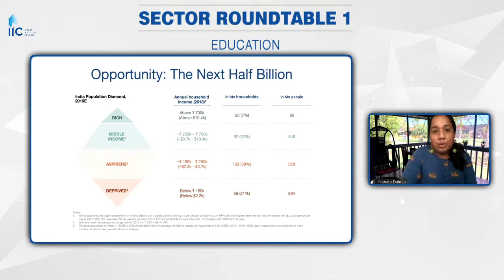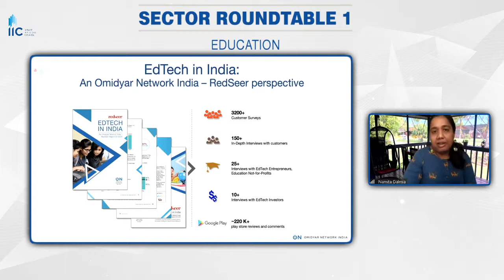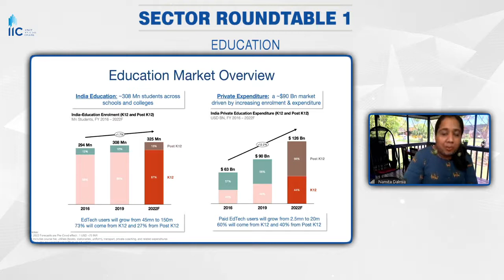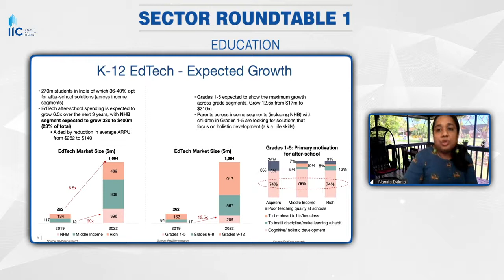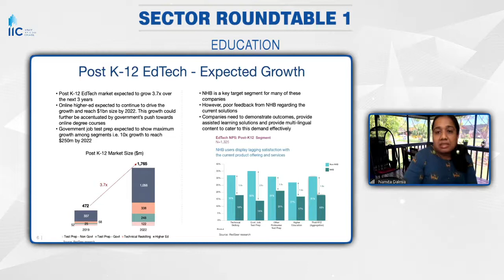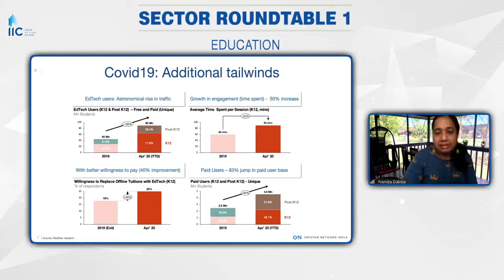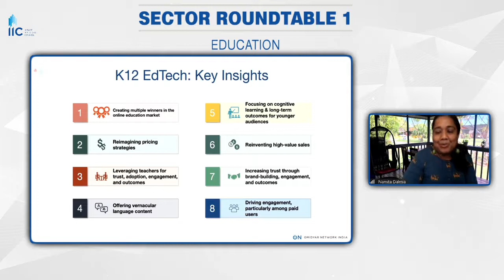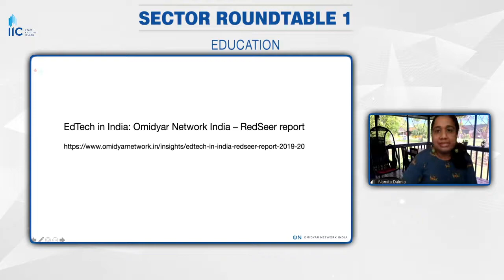Day 4 Sector Round Table: Education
Prabhav, Sanskrit for “Impact”, is the biennial flagship event of India Impact Investors Council (IIC). This year, Prabhav will be a week-long virtual event specially curated for the Impact investing industry to come together and engage on the most pressing issues.

Prabhav 2020 was held with thematic interactive sessions focussed to take the India Impact Investment industry ‘mainstream’.

In Partnership - Omidyar Network India